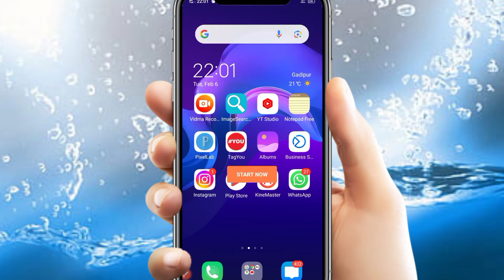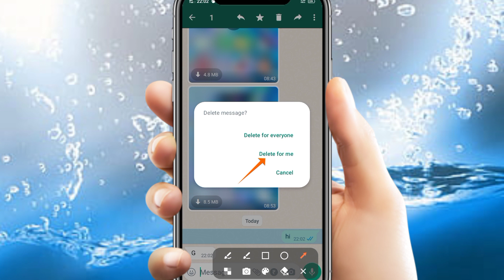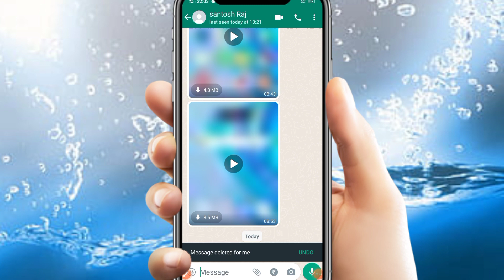whatsapp message ko delete kaise kare whatsapp message ko dono tarf se delete kaise kare